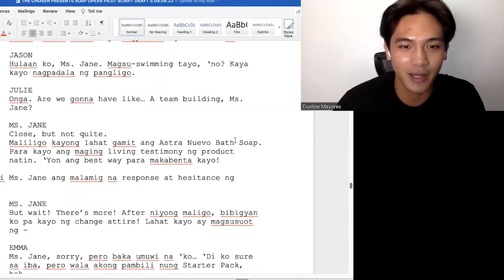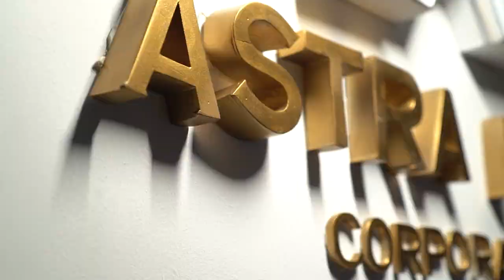BEHIND THE SERYE: The Chosen One (Introducing Dustine Mayores) | PIE Channel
Kakayanin kaya ng masayahing si Dustine ang barumbado role? Abangan ang Bida Pamilya Boy ng Marikina bilang si Jason sa The Chosen One: Ang Piliserye Ng Bayan Presents "Soap Opera" every Saturday at 8PM on PIE Channel!